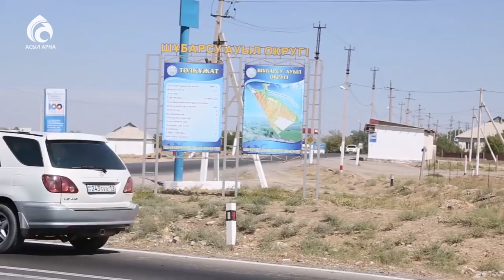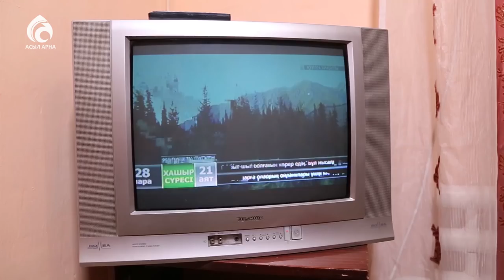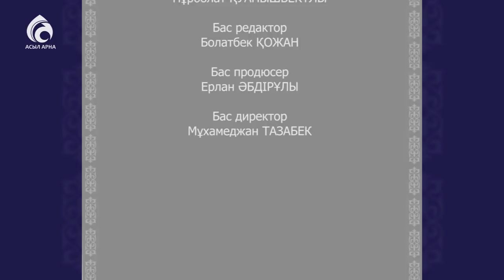Ақсақал Өмірбек Қарабаев атаның отбасы / Берекелі шаңырақ / Асыл арна